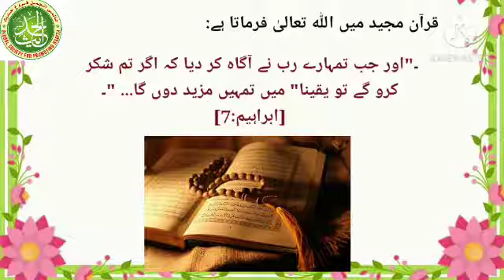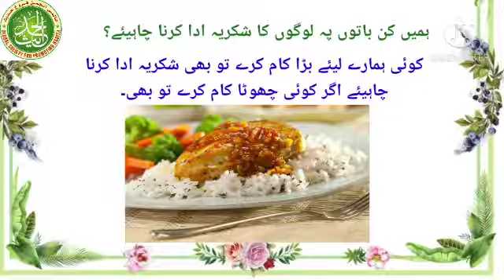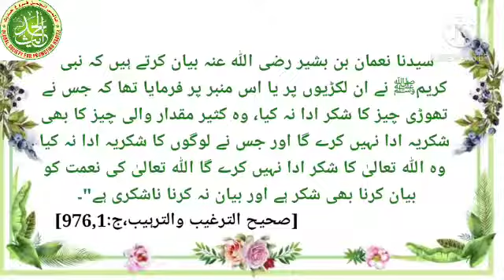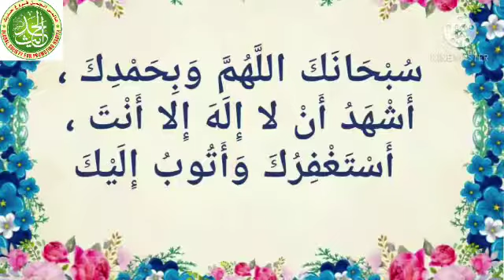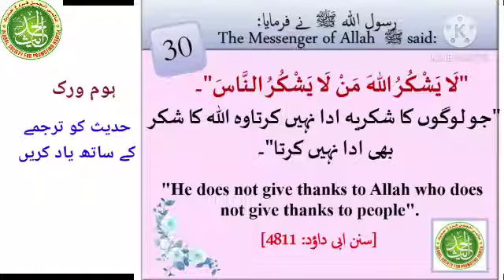Hadith Hifz Course with Darussalam in urdu Hadith No # 30